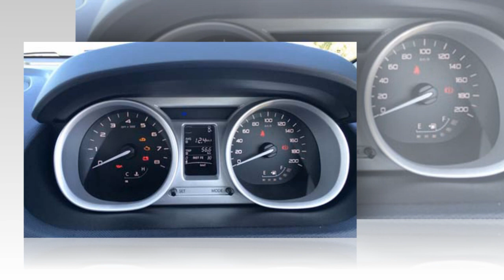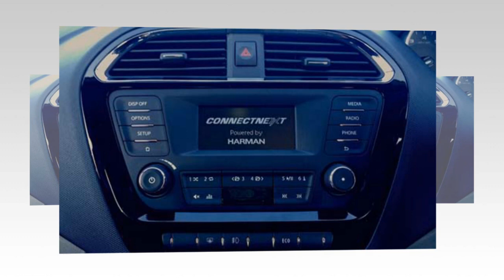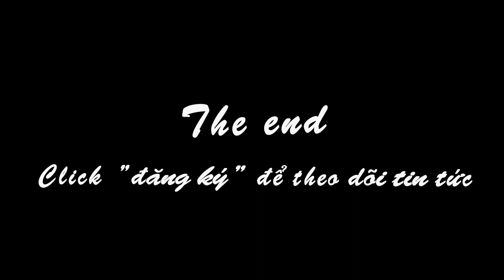Xe hơi 5.000 USD làm mưa làm gió tại Ấn Độ có gì đặc biệt? - Tin tức 24h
Sau gần hai tháng ra mắt cùng gương mặt đại diện Lionel Messi, chiếc hatchback giá rẻ Tata Tiago nhận hơn 20.000 đơn hàng.
Tata Tiago, mẫu xe giá rẻ từ 4.800 – 8.300 USD, ra mắt hồi tháng 4. Trong tổng lượng đặt mua có 70% là phiên bản chạy xăng, trang bị động cơ 3 xi-lanh Revotron 1.2, cho công suất 84 mã lực, mô-men xoắn cực đại 114 Nm. Trong khi phiên bản dùng động cơ diesel 3 xi-lanh Revotorq 1.05 công suất 69 mã lực, mô-men xoắn cực đại 140 Nm.
Cả hai phiên bản động cơ trên đều sử dụng hộp số sàn 5 cấp và vận hành bằng cơ chế dẫn động cầu trước. Mức tiêu hao nhiên liệu được tính toán trong điều kiện tiêu chuẩn là 4,2 lít/100 km cho bản máy xăng và 3,7 lít/100 km cho bản máy dầu.
Mẫu xe mới của Tata Motors dài 3.746 mm, rộng 1.647 mm, cao 1.535 mm và chiều dài cơ sở ở mức 2.400 mm. Trang bị trên xe khá đơn giản với đèn pha halogen và cụm đèn sương mù bên dưới lưới tản nhiệt dạng tổ ong, mâm xe đa chấu 14 inch.
Nội thất màu đen, đi cùng chất liệu nhựa là chủ đạo. Bên cạnh đó là màn hình TFT cỡ nhỏ, túi khí đôi cho hàng ghế trước, hỗ trợ kết nối các thiết bị di động, phanh ABS, phân phối lực phanh điện tử EBD.
Với nhu cầu đặt mua tăng cao, hãng Tata đang phải đẩy nhanh công suất để đáp ứng, đặc biệt đối với phiên bản máy xăng. Tuy nhiên khách hàng cũng phải đợi ít nhất 8 tuần để có thể sở hữu Tata Tiago.

Các bạn hãy "đăng ký" kênh Tin tức 24h của chúng tôi để không  bỏ lỡ  qua video nào vì chúng tôi cập nhật tin hằng ngày: